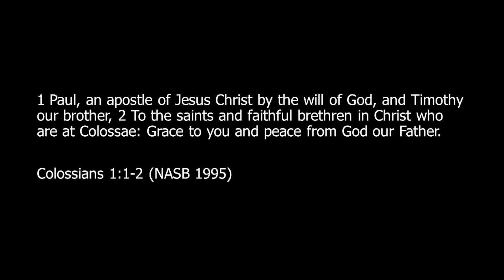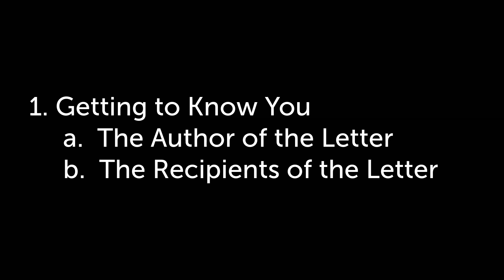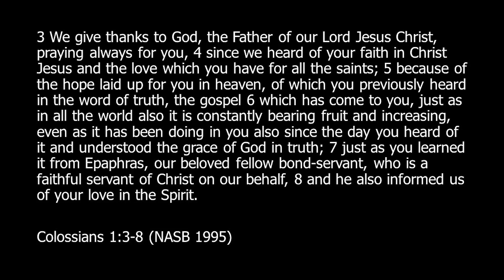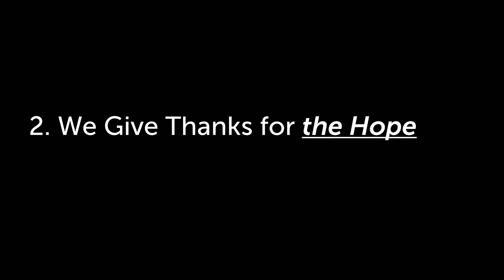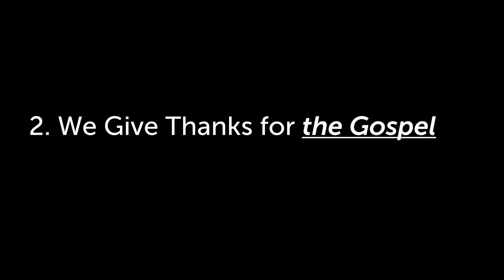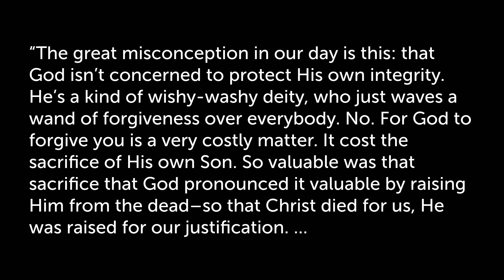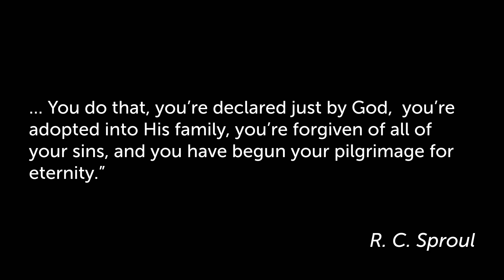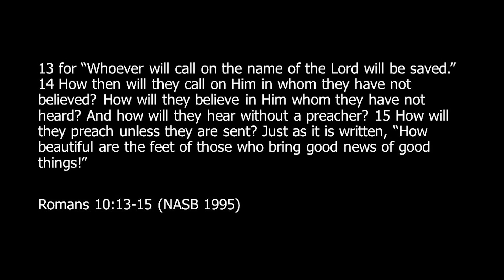08/28/22 - Stephen Reid (Sermon) | Mission Point Community Church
Chapters
0:00 - Start/Message: The Supremacy of Christ I - Colossians 1:1-8
45:41 - Response
49:13 - Closing